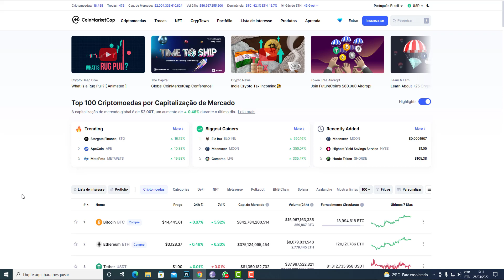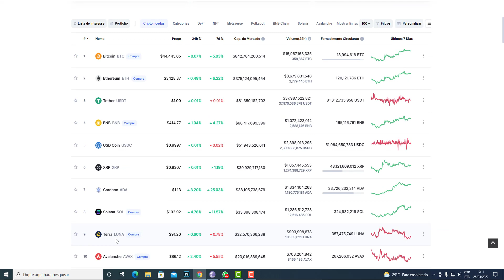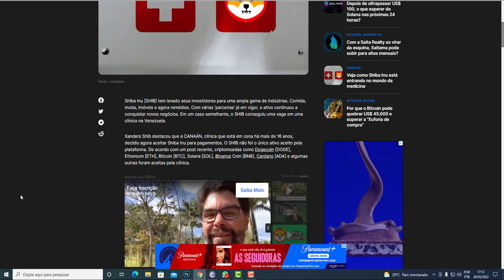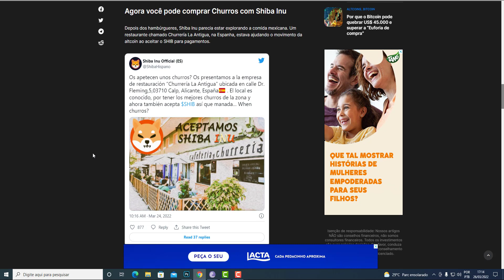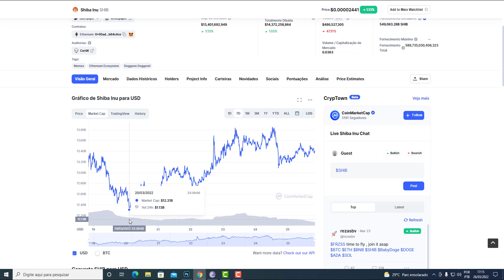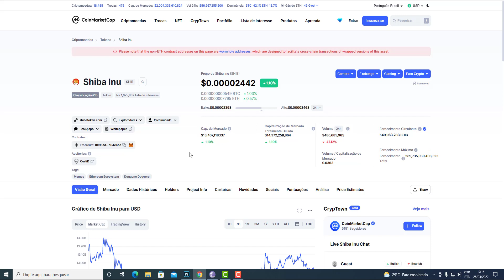SHIBA INU HOJE FOI PARAR NO HOSPITAL E AS CRIPTOMOEDAS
criptomoedas

elon musk
criptomoedas
dogecoin

SHIB
Ver gráficos ao vivo
elon musk
elon musk
vitalik buterin
criptomoeda
binance